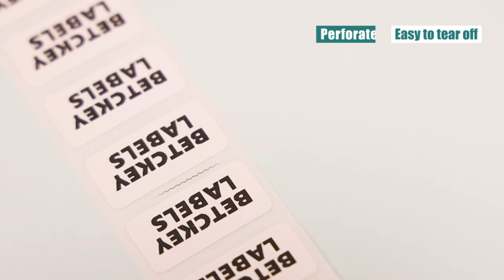Zebra 1" x 0.5" Direct Thermal Labels 1" Core Small Labels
Dimensions: 1" x 0.5" Colour: White, Direct Thermal, Permanent-Adhesive, Labels per Roll: 2430

PRODUCT FEATURES:

1" Core Perforations between each label. Commonly used for Amazon FBA, address labels, UPC codes, barcode labels, postage, mailing & shipping labels and other identification purposes
Contains a High-Performance Adhesive layered that sticks to virtually all surfaces for a powerful, permanent hold. Pure White Direct Thermal labels allow for exceptional print resolution and a professional appearance.